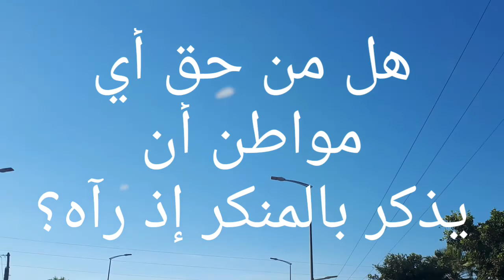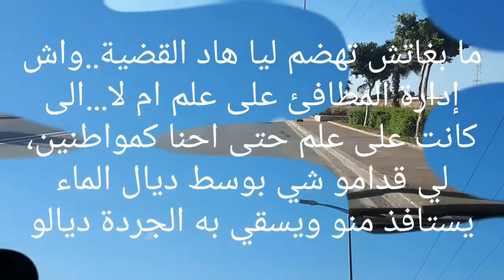هنا تامسنا، ماء رجال المطافئ في خبر كان...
لنتكلم بكل صراحة وبدون جرح او تسبب في خجل أي كان..
الى علم رئيس المجلس الذي يعرف عليه جديته وقيامه بما يرضي ناس تامسنا وسيدي يحيى. وأظن انه ليس على علم بما يجري لسرقة المياه من انابيب خاصة لجهاز المطافئ،
ربما هناك شركة او شركات إما الخاصة بالبناء او بالحدائق العمومية تنهب المياه من هذه الأنابيب،
فإن كنتم علم فهذا من اختصاصكم، وإن لم تكونوا على علم فهذا نداء اليكم